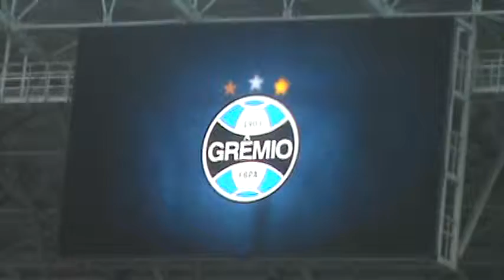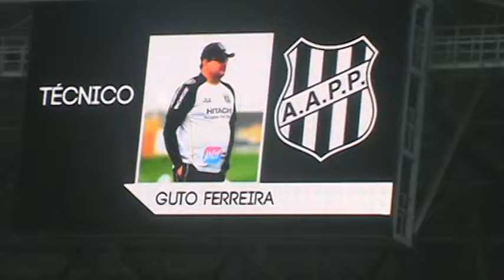Brasileirão 2015 - Grêmio 3 x 3 Ponte Preta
FICHA TÉCNICA
GRÊMIO 3 x 3 PONTE PRETA

Local : Arena Grêmio, em Porto Alegre-RS
Data : 10 de maio de 2015, domingo
Horário : 11 horas (de Brasília)
Árbitro : Héber Roberto Lopes
Assistentes : Nadine Bastos e Carlos Berkenbrock
Público :13.164
Cartões amarelos : Walace, Galhardo e Yuri Mamute pelo Grêmio; Rildo, Biro-Biro, Renato Cajá, Josimar e Tiago Alves pela Ponte Preta
Cartões vermelhos : Tiago Alves pela Ponte Preta

GOLS
GRÊMIO : Yuri Mamute, aos 24 minutos do 1ºT e aos 8 miuntos do 2ºT, e Matías Rodríguez, aos 32 minutos do 2ºT
PONTE PRETA : Renato Cajá, aos 17 minutos do 2ºT, Rildo, aos 19 minutos do 2ºT, e Diego Oliveira, aoos 49 miuntos do 2ºT

GRÊMIO : Marcelo Grohe; Galhardo (Matías Rodríguez), Geromel, Rhodolfo e Marcelo Oliveira; Walace, Maicon, Luan, Lincoln (Everton) e Giuliano (Douglas); Yuri Mamute.
Técnico : Luiz Felipe Scolari

PONTE PRETA : Marcelo Lomba; Rodinei, Tiago Alves, Pablo e Gílson; Josimar (Juninho), Fernando Bob, Paulinho (Diego Oliveira) e Renato Cajá; Rildo (Felipe Azevedo) e Biro-Biro.
Técnico : Guto Ferreira   